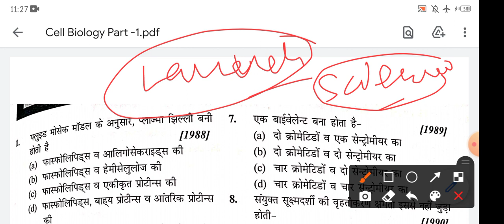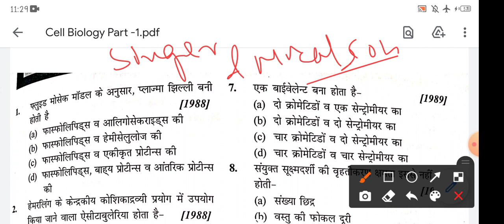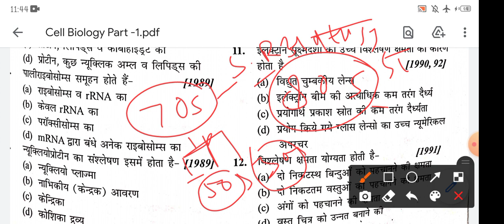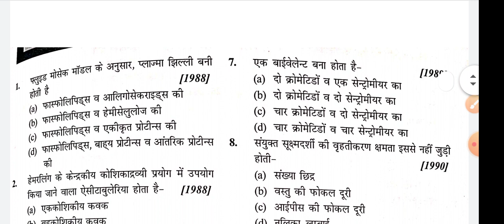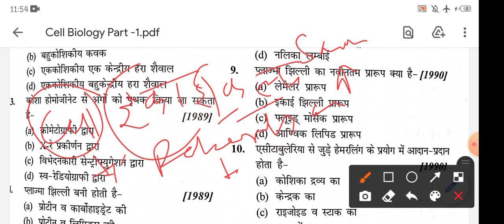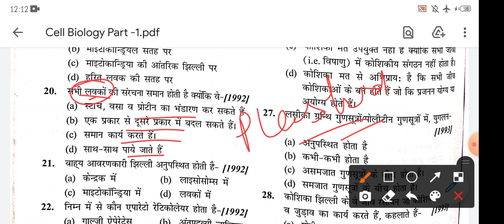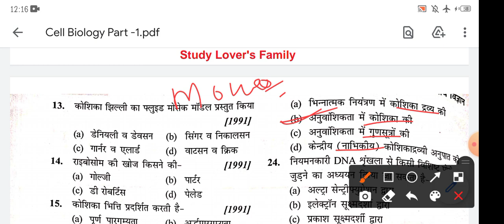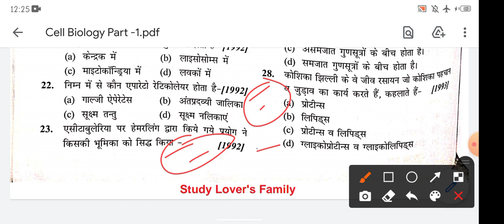NEET Biology Topic Wise MCQ Analysis In Hindi,Cell Biology Uttarakhand LT Science, TGT, PGT Biology.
New Series Launched..🤞
Topic Wise Biology Mcq Series Based on Ncert,
with Complete Concept analysis, ☺️
The topic is cell Biology part-1 we covered all important questions here this one is very helpful for uk lt science, TGT PGT Biology, neet aspirants in hindi... thank you jai hind ❣️